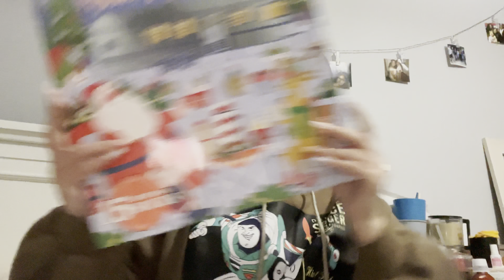VLOGMAS DAY 15 | CALL ME SANTA! CHRISTMAS SHOPPING + LUNCH